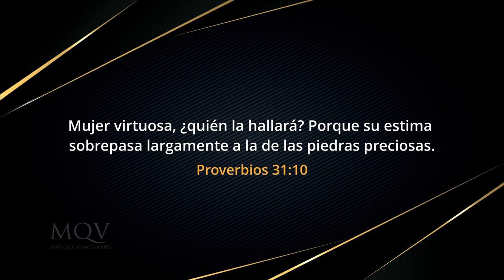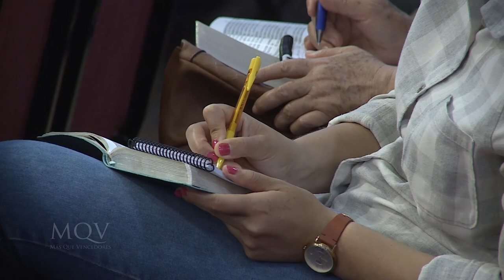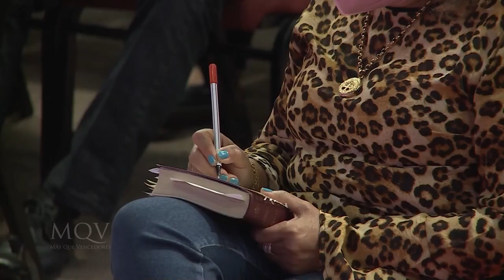TV393 Liliam Medina de Agüero | Entre amigas "El mundo necesita de madres"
Mamá, quizás seas muy consciente de tus imperfecciones y falencias en tu maternidad, pero hoy Dios quiere alentar tu corazón. Él te ha encomendado una tarea muy importante, la crianza de tus hijos, ¡y no te dejará sola! Así que, recibe ánimo y palabra de Dios a través de este mensaje.

Encuentro de mujeres "Entre amigas" del 09-05-23 emitido por el Canal TRECE el 14-05-23